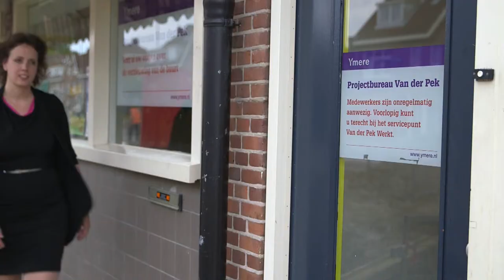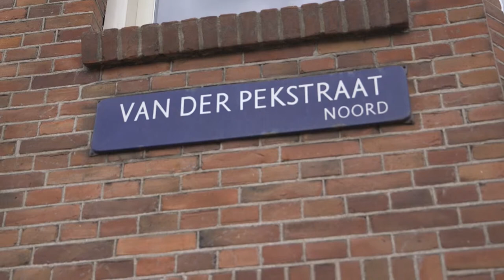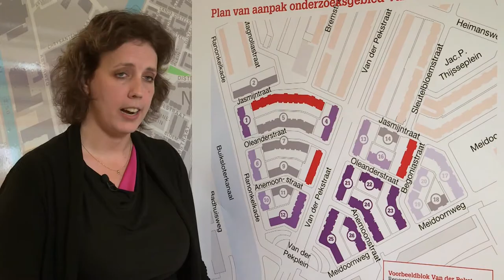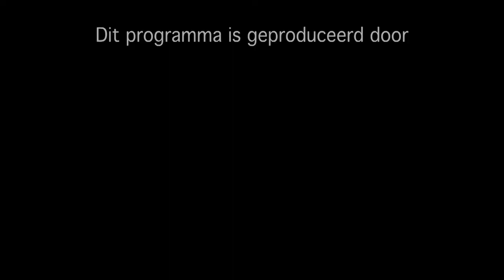Ymere over ketensamenwerking in Ondernemerszaken RTLZ